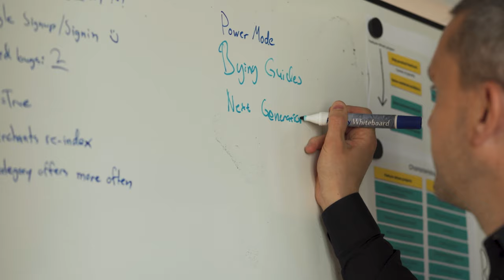PriceRunner Testimonial Video for GigaSpaces - Short Version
Learn more about how PriceRunner, a leading price comparison site in the Nordics and UK, provides consumers impartial, real-time comparisons, and how they support high peak periods such as the night before Black Friday without compromising performance.

The solution leverages GigaSpaces always-on in-memory computing platform that provides a load-balanced environment that can flexibly and quickly scale out when necessary without compromising performance and speed.